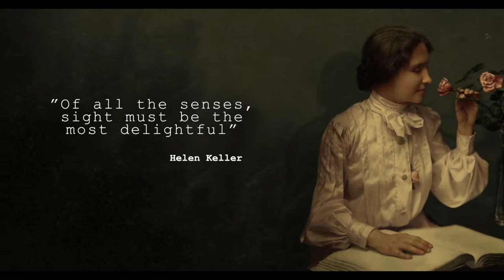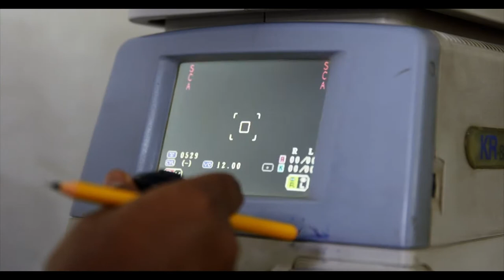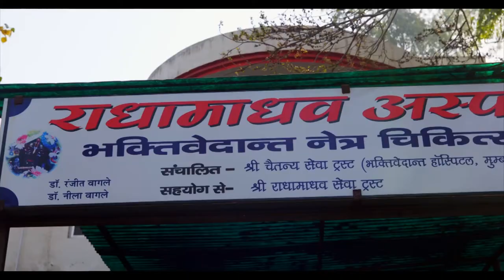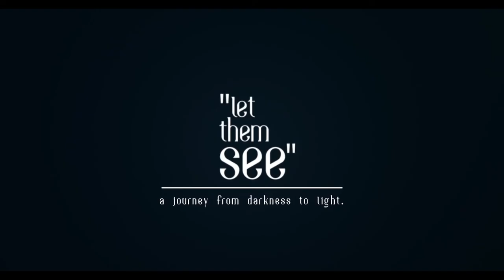LET THEM SEE